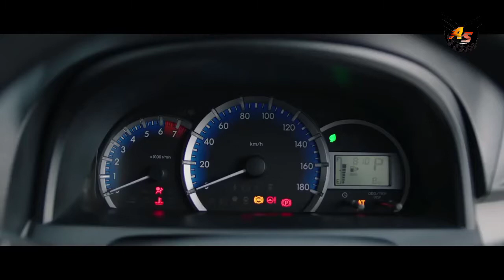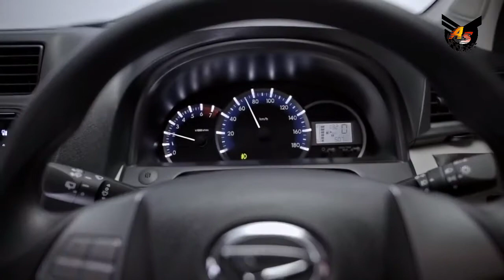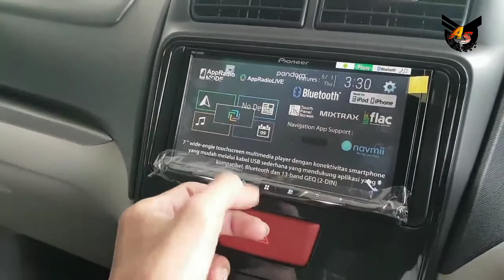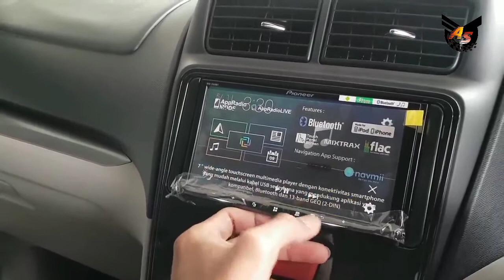Perbedaan Daihatsu Xenia & Toyota Avanza‼️